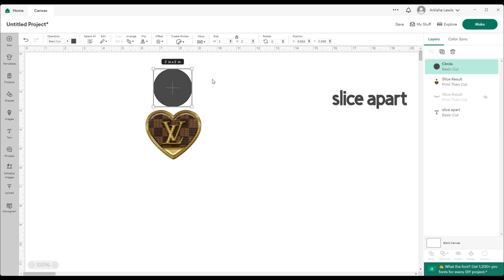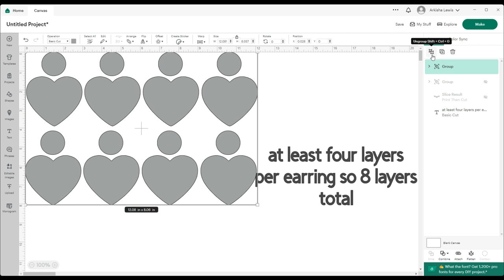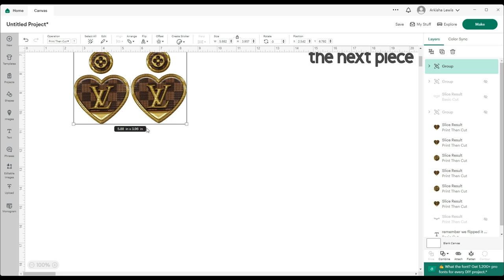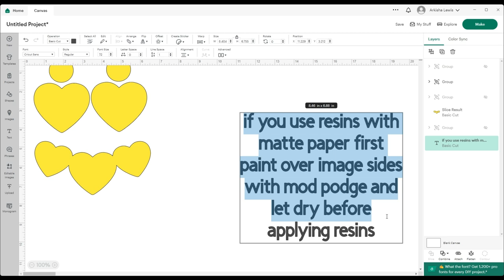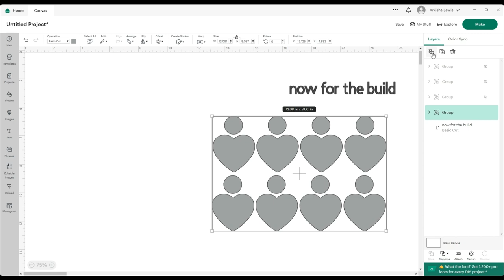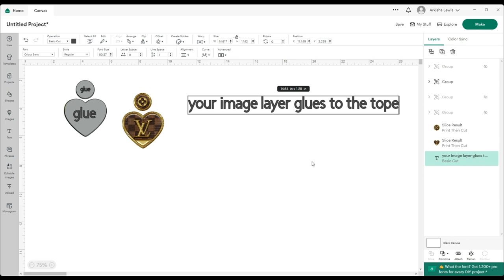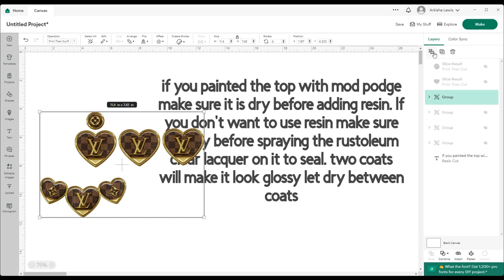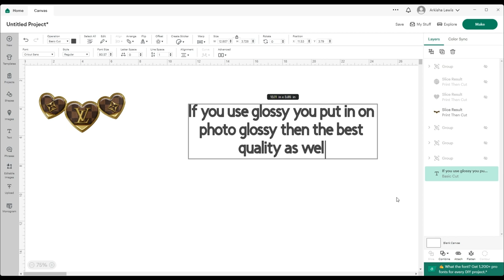How To Print Then Cut Cardstock Jewelry Using Cricut Design Space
If you are new to our channel welcome. I hope by watching this video you will be inspired to create your own PTC cardstock jewelry. If you are here from the group this video will show you how to use this template as well as how to build your cardstock jewelry if you are new, new to this craft. If this helps please drop us a comment to let us know.